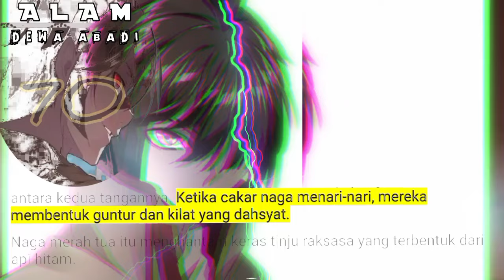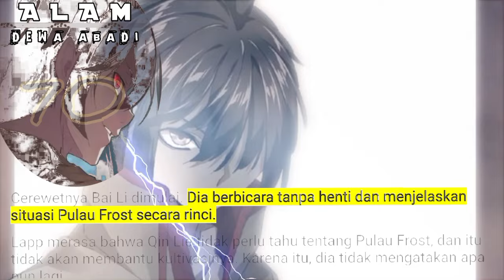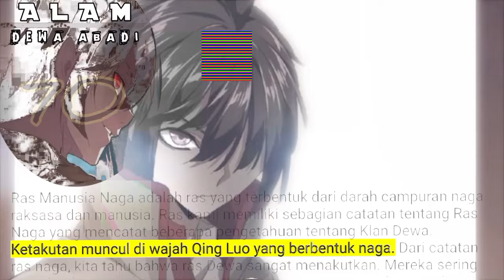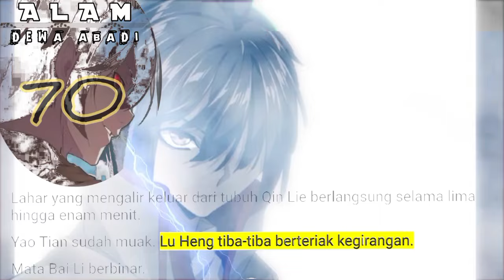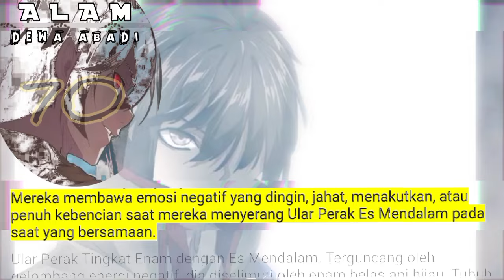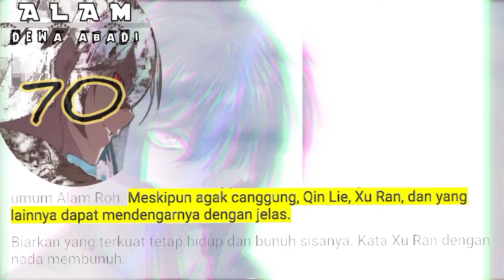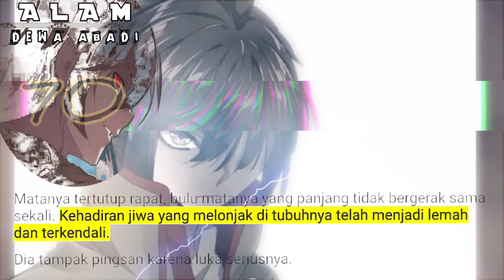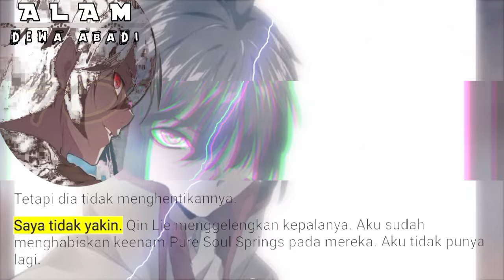Alam Dewa Abadi season 70